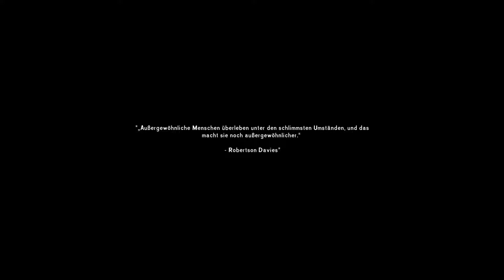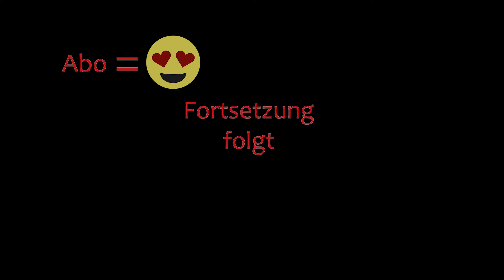THE LONG DARK 🏔️ Eindringling · Episode 54 · MADAME de montagne de Wolf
🏔️ Let's Play The Long Dark - Sandbox - Eindringling / Interloper - Episode 54

🏔️ Leben #13

🏔️ Uff, wir starten im Wolfsberg.

🏔️ Das ist aber mal richtig kalt.

🏔️ Bitte keine Unterkühlung.